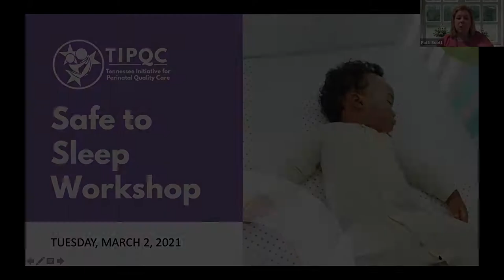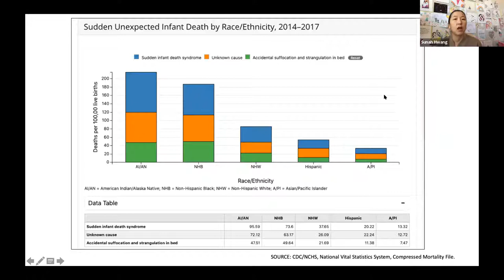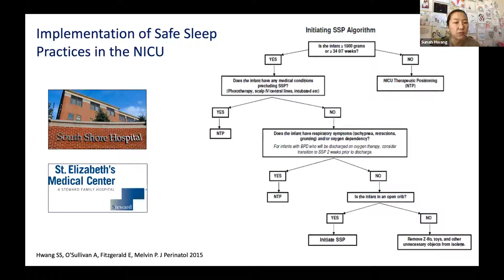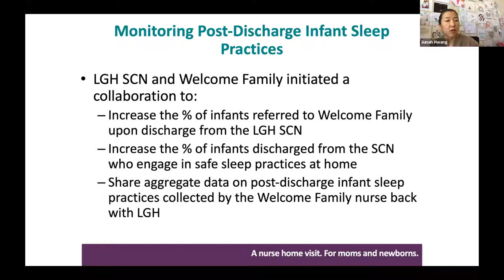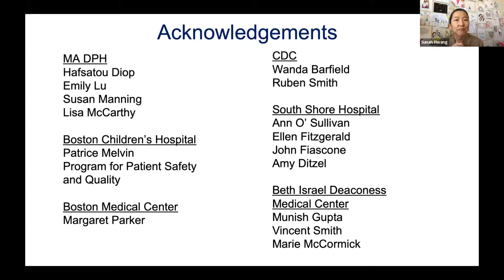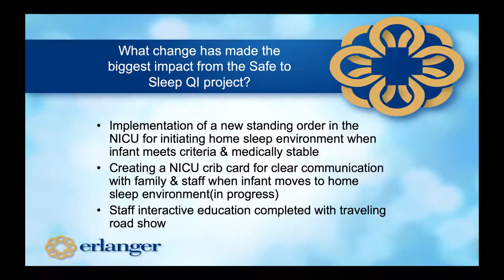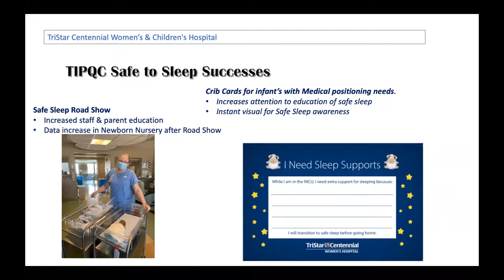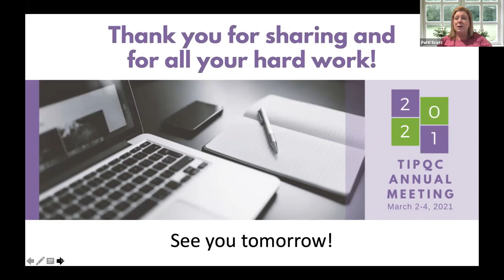Safe to Sleep Workshop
Safe to Sleep Infant Practices Susan Hwang, MD, MPH PhD, Courtney Gutman, MD, Patti Scott, DNP, APN, NNP-BC, C-NPT, Anna Morad, MD